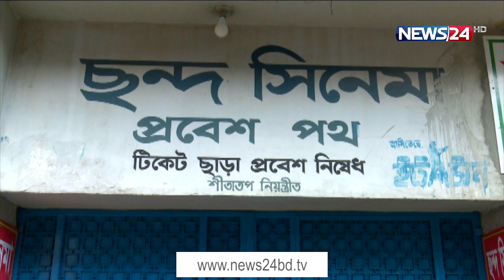NEWS24 বিরতিহীন সংবাদ at 9am News on 24th April, 2021 on News24 || 24Apr.21